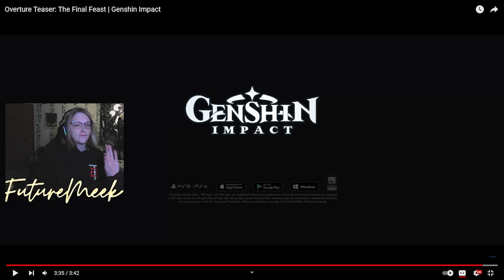MY REACTION TO THE FINAL FEAST | Genshin Impact 4.0 Teaser Trailer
If I'm right about this, the entire lore as we know it could change.

If you've made it this far, put "its all fake??!" in the comments!